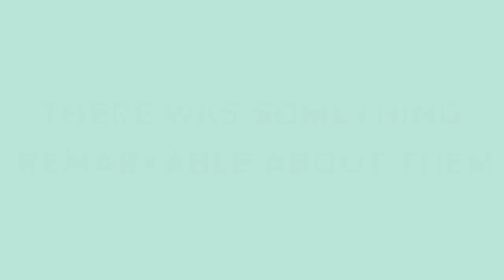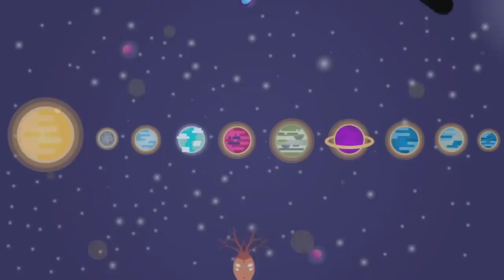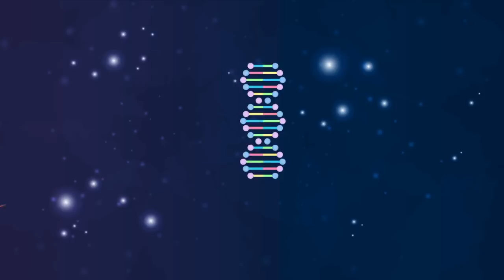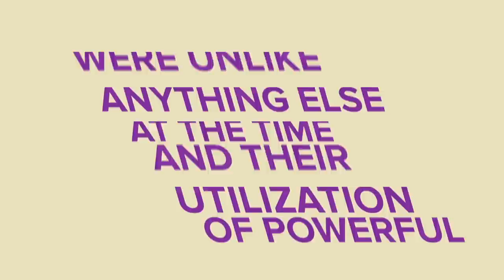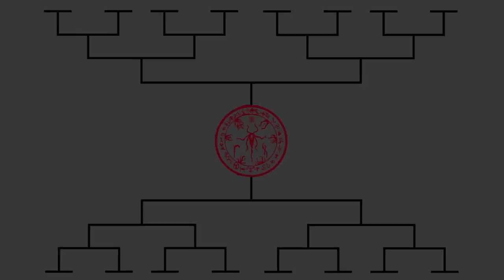What Does This Secret SCP Religion Believe In?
This video explains Sarkicism and it's various Sarkic cults and beliefs.

Sarkicism (derived from the Greek σάρξ, or “flesh”) is a religious/philosophical system that encompasses a variety of traditions, beliefs, and spiritual practices largely based on teachings attributed to “Grand Karcist Ion”
Associated SCPs include both SCP 140 and SCP 610